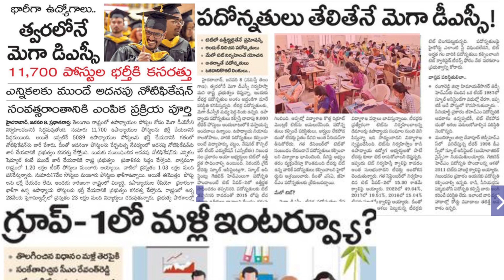💥💥11700 తో DSC నోటిఫికేషన్ /ప్రమోషన్స్ తో ఆలశ్యం /గ్రూప్ -1 లో ఇంటర్వ్యూ